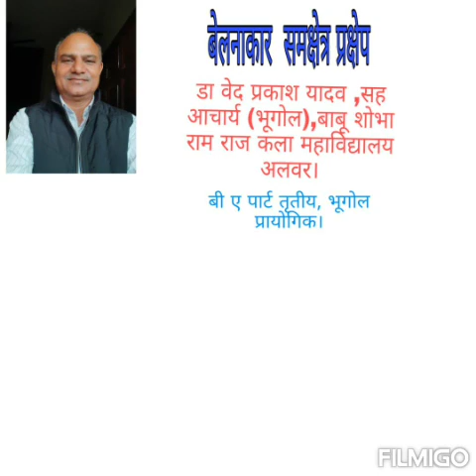बेलनाकार क्षेत्र प्रक्षेप, बी.ए.पार्ट तृतीय, भूगोल प्रायोगिक।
डा वेद प्रकाश यादव,सहआचार्य (भूगोल),बाबू शोभा राम राज कला महाविद्यालय अलवर।